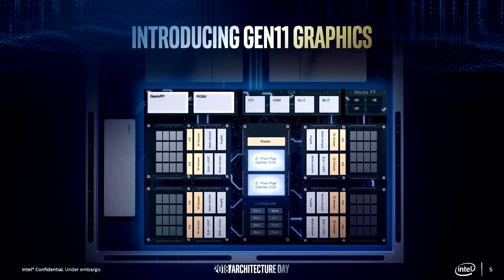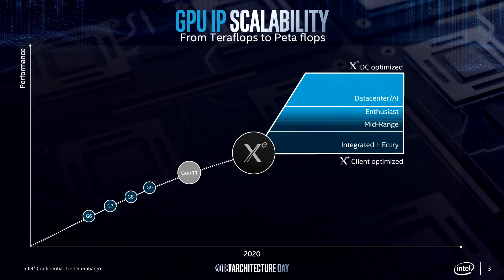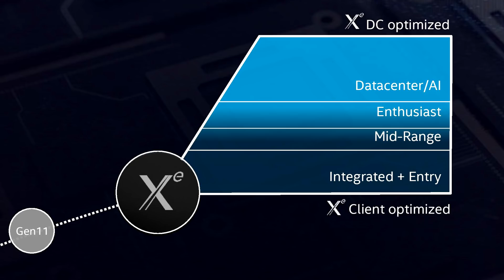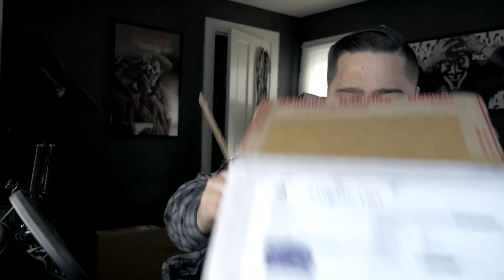Intel XE GPU Announced + NVIDIA RTX Mystery Unboxing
Intel has revealed their GPU roadmap for discreet Graphics Cards in 2019 & 2020 with Gen 11 and Intel XE. Also, a mystery package from NVIDIA is UNBOXED!